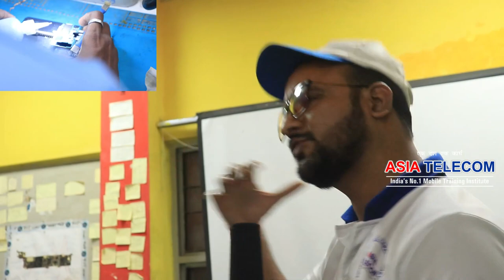Micro Chip Level Mobile Training Institute -यहाँ स्टूडेंट से खुद सुने asiatelecom ज़िंदगी भर का साथ